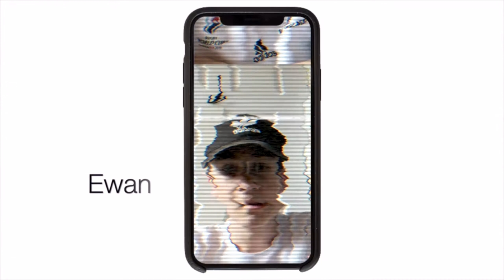CADi Photography - Ewans story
Ewan shares his experiences and the skills he developed while participating on this years CADi programme.
If this interests you and you are aged 16-18 click the link below and sign up for this years CADi programme.